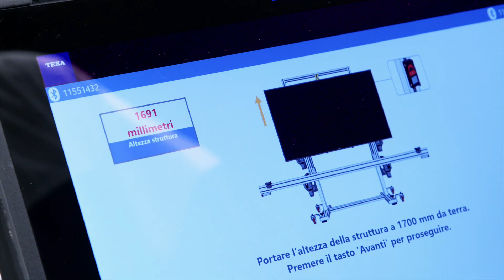IT - RCCS 3 BT - Video ufficiale di Prodotto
I nuovi distanziometri Bluetooth vanno ad arricchire la soluzione ADAS di TEXA: sono infatti in grado di comunicare direttamente con il software IDC5, garantendo il corretto posizionamento tramite procedura guidata.
Grazie al loro utilizzo, le operazioni di calibrazioni sono sempre più veloci e automatizzate.